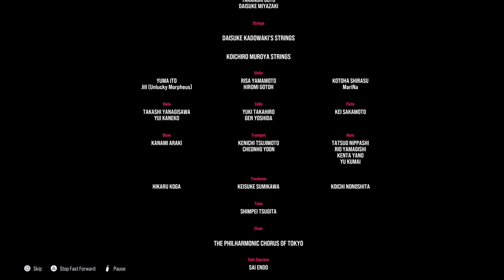Power of Friendship and Jin's Conviction and Multiple Fighting Styles | Tekken 8 - 10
Tekken 8

GET READY FOR THE NEXT CHAPTER IN THE LEGENDARY FIGHTING GAME FRANCHISE, TEKKEN 8.

• 32 FIGHTERS FOR A NEW GENERATION

Completely redesigned character visuals. Elaborate, highly-detailed models built from the ground and high-fidelity graphics break the limits of new-generation hardware by adding a new weight and atmosphere to TEKKEN’s signature battles. Vivid environments and destructible stages combine to create an overwhelming sense of immersion, creating the ultimate play experience.

• NEW GAME, NEW RIVALRY

Fist Meets Fate in TEKKEN 8. Holding a record for the longest-running video game storyline, the TEKKEN series begins a new chapter as TEKKEN 8 continues the tragic saga of the Mishima and Kazama bloodlines, and their world-shaking father-and-son grudge matches starting from 6 months after the closure of the last match. The story of Jin Kazama's growth and determination marks a new chapter in the timeless saga.

• THRILLING OVER-THE-TOP BATTLES EMBODYING AGGRESSIVENESS & DESTRUCTION

The new battle system, Heat, dials up the aggressive nature of battles, while maintaining the play feel and tactics unique to the TEKKEN series. The intensity of battles is greatly enhanced by the destructable stages. Unleashing super move-like Rage Arts is sure to enthrall both players and spectators alike. All of these hard-hitting mechanics come together to make TEKKEN 8 the most exciting installment in the series to date!

• ENJOY YOUR TEKKEN LIFE!

In the new single-player mode Arcade Quest, craft your own unique avatar and embark on your new TEKKEN life. Battle your way through a variety of rivals across multiple arcades as the story unfolds, all while mastering the basics and practical skills in TEKKEN 8. Unlock a variety of customization items for characters and avatars as you progress.